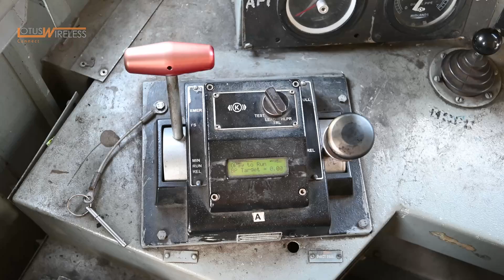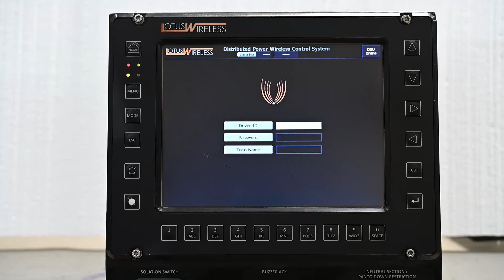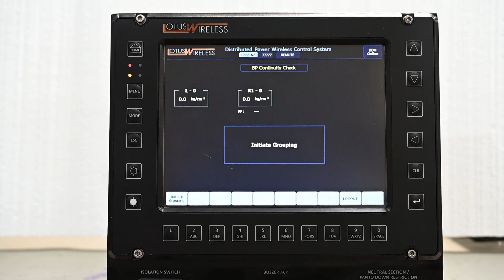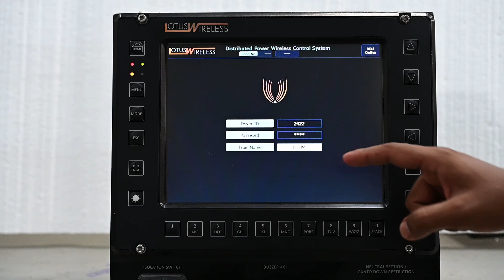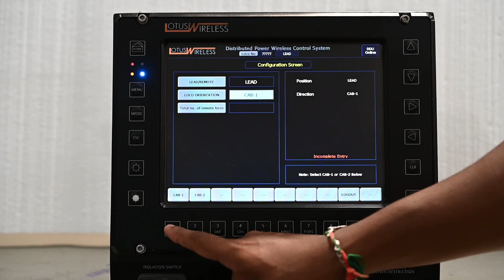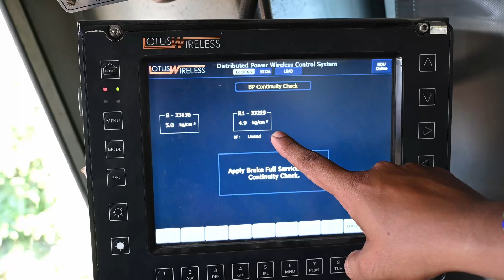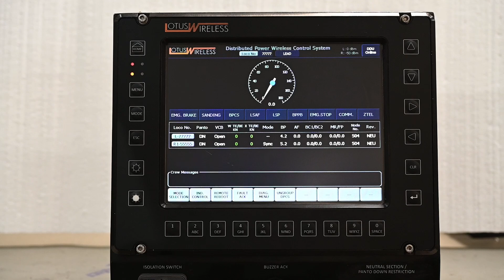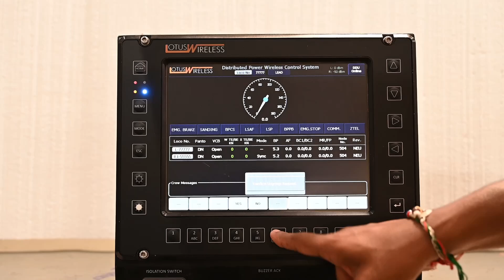Lotus Make DPWCS Grouping Procedure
Lotus Make DPWCS Grouping Procedure in WAG-9 Locomotives